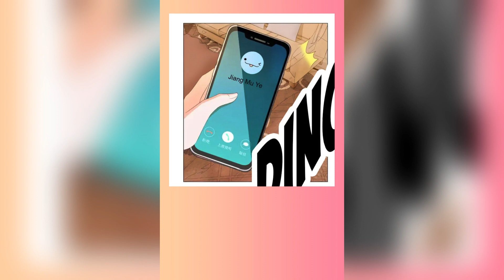CEO has fallen for unknown actress ch187-203 💖novel audio 💖love story in Hindi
image credit source : pinterest...